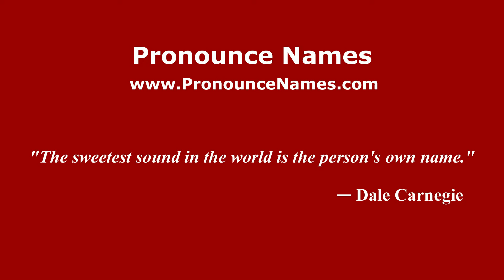How to pronounce Cabana Univa (Mexico/Mexican Spanish) - PronounceNames.com